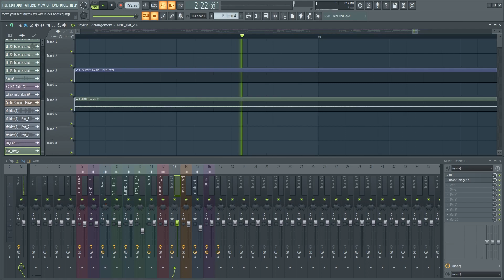Junior Senior - Move Your Feet (tiktok type beat edit)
this is a wip so yeah, im gay